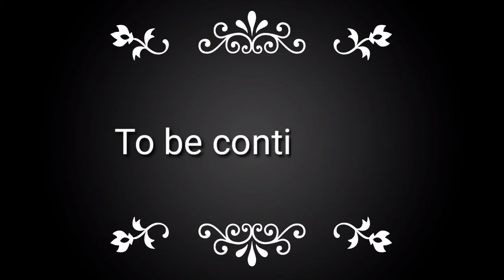Bodily Harm - Margaret Atwood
Complete lacture by Dr. Charu Mehrotra H.O.D. English, Bareilly College, Bareilly